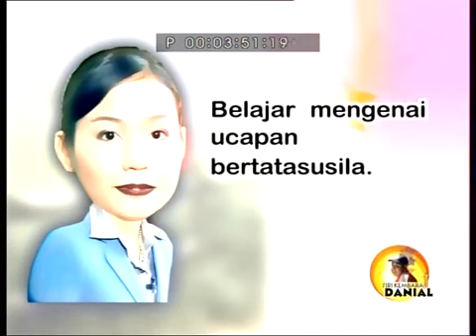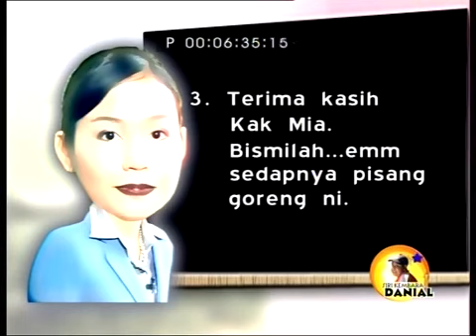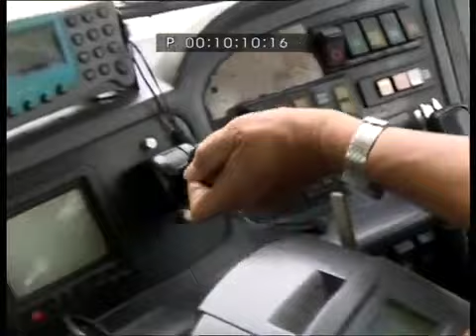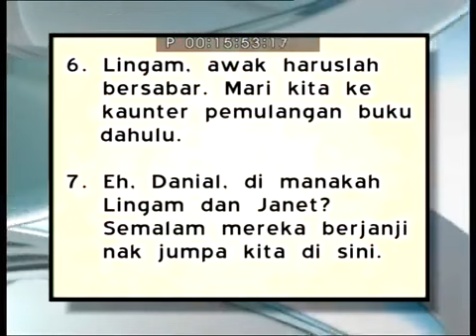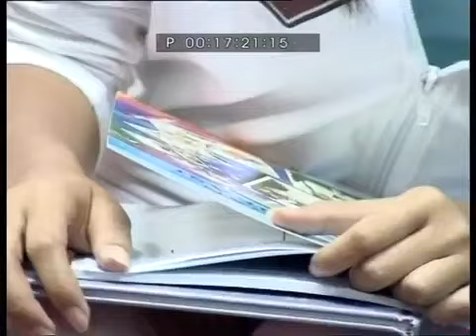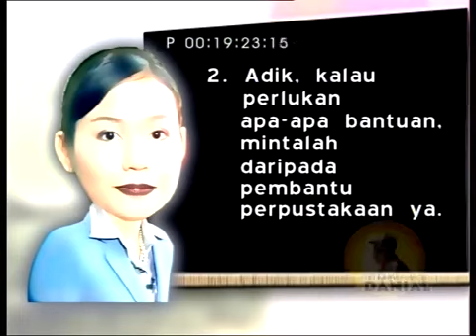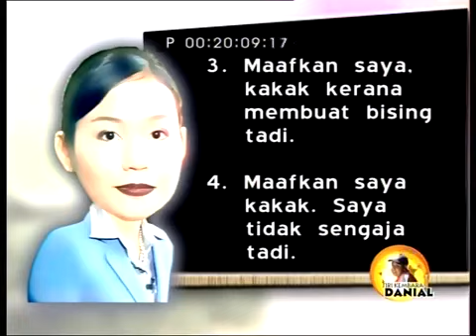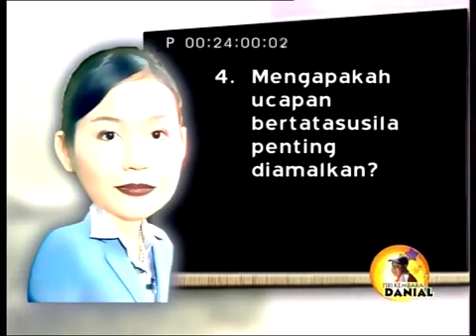EduwebTV BAHASA MELAYU TAHUN 2 Ucapan Bertatasusila